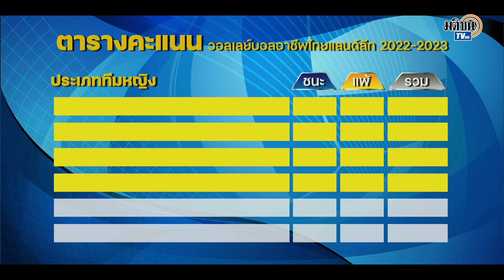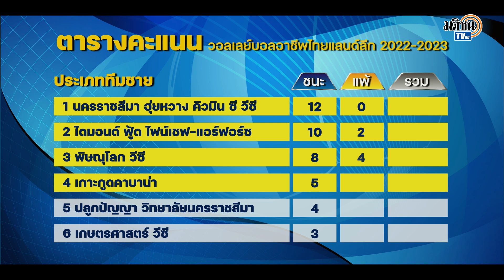Volley mania :"ออมสิน"ท็อปสกอร์ นำไดมอนด์ชนะรวด "หนุ่มโคราช"ฟอร์มโหดไร้พ่าย ลิ่ว Finals:Matichon TV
การแข่งขันกีฬาวอลเลย์บอลอาชีพ รายการ เอสโคล่า วอลเลย์บอล ไทยแลนด์ ลีก ฤดูกาล 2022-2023 สัปดาห์ที่ 12 นัดที่ 5 ของเลก 2 ได้ 4 ทีมของประเภททีมหญิงและชาย รวมทั้งหมด 8 ทีม ผ่านเข้าไปแข่งขันรอบ Finals เรียบร้อยแล้ว